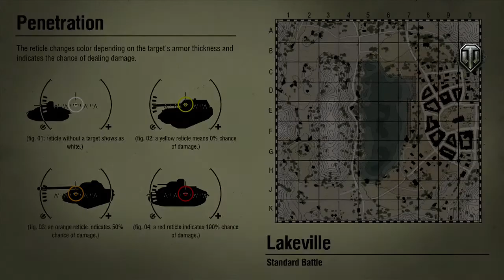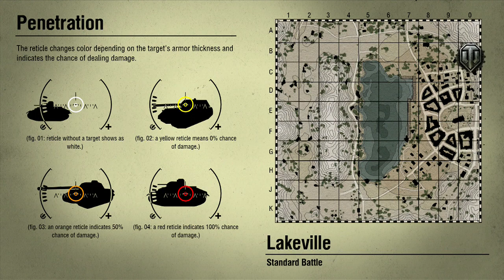World of Tanks XBox 360 Upgrading the Panther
On this video I get the last upgrade of the German Panther Medium Tank, also I get some camo for it and take it for a test drive. Nice machine albeit not the best tank in the game.